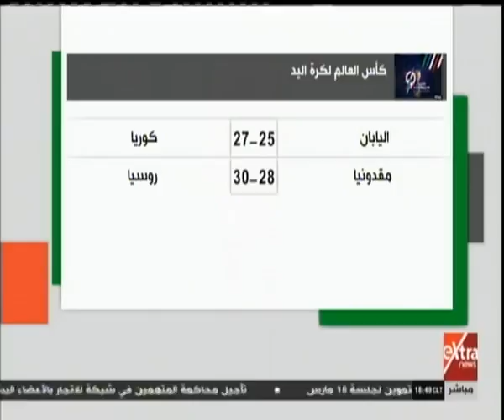غرفة الأخبار| منتخب مصر لليد يواجه غدًا نظيره النرويجي بالمونديال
غرفة الأخبار| جولة الـ 6 مساءً الإخبارية مع أحمد أبوزيد | 19 يناير 2019